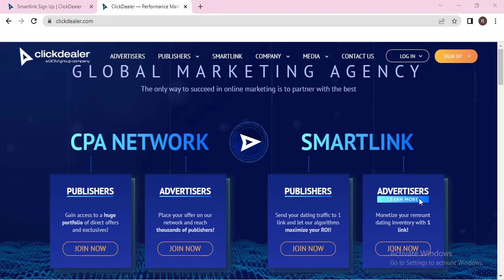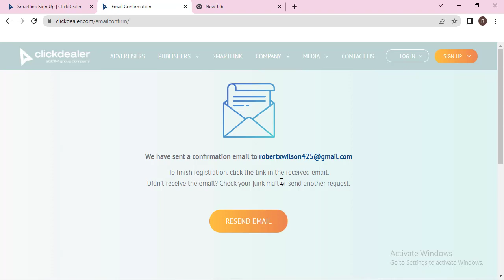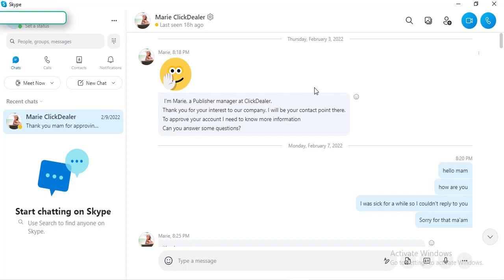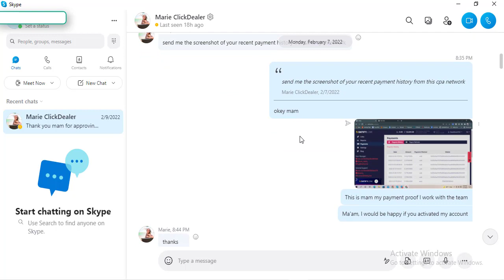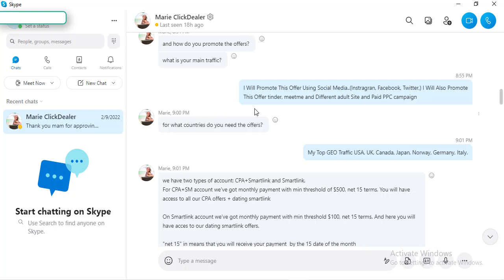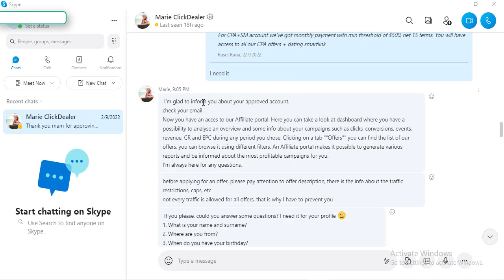How To Approve Clickdealer Account || How to Approve Smartlink By Clickdealer || Best Cpa Network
For Account Order
»»  ✅ Skype                  :  live:.cid.2003faa2d0181851
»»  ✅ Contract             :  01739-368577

🌟 Hash_Tag

🌟 Related Tags,
cpa marketing,cpa marketing for beginners,cpa marketing tutorial,cpa marketing training,affiliate marketing,how to approve clickdealer account,clickdealer,click dealer account approved,smartlink cpa network,clickdealer bangla tutorial,clickdealer payment,clickdealer account create,clickdealer affiliate program,cpa paid marketing bangla tutorial 2022,cpa marketing full course bangla,cpa marketing free traffic method,best cpa network,cpa marketing bangla tutorial

★彡ভিডিওটি কেমন হয়েছে তা আপনারা কমেন্ট এর মাধ্যমে জানিয়ে দেন এবং কি বিষয়ে আপনাদের কি ভিডিও দিলে ভালো হবে সেটাও আপনারা কমেন্ট এর মাধ্যমে জানান